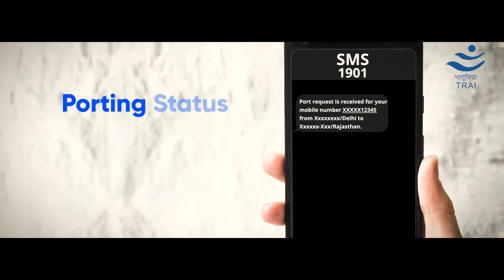Mobile Number Portability